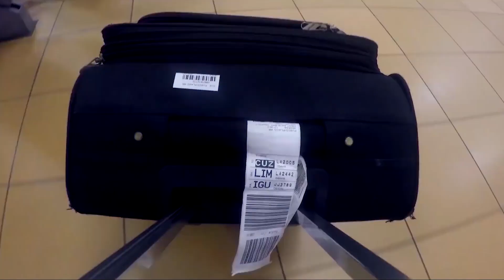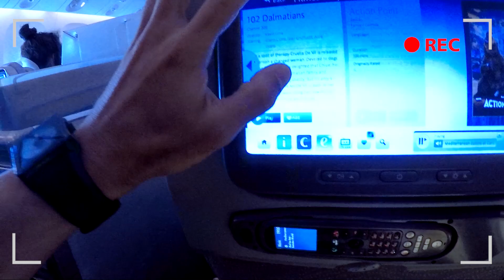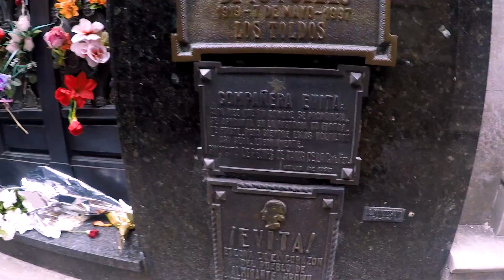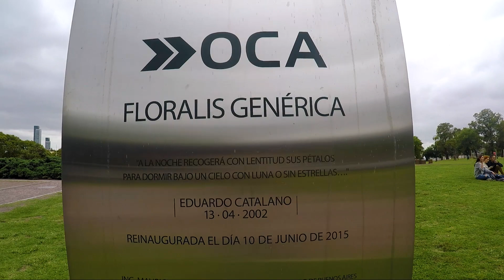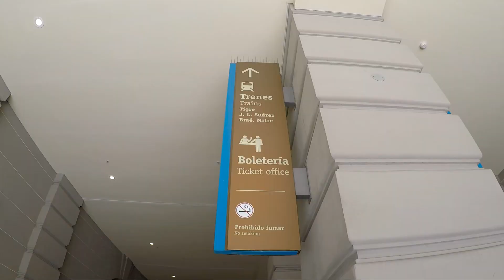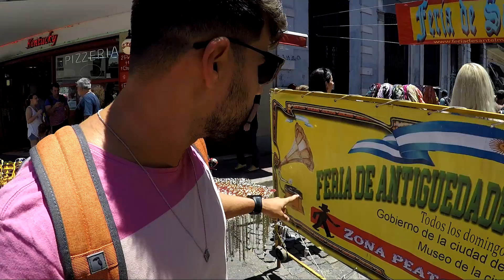Roteiro de 4 dias em Buenos Aires, Argentina, para viajar com amigos. Com preços e valores.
Viajar já é bom, mas viajar em grupo é melhor ainda. E é isso que a gente vai curtir neste FuiComFusco de Buenos Aires, onde vou mostrar nossos 4 dias pela capital Argentina, com dicas de lugares para visitar e o que fazer num fim de semana por lá.

Neste vídeo, vai rolar um programão turístico daqueles pelos principais pontos turísticos de Buenos Aires: Casa Rosada, Porto Madero, Obelisco, Caminito, La Bombonera, e claro, um show clássico de tango na capital do país. Além disso, demos um pulinho de trem até Tigre, uma cidadezinha super charmosa da Argentina e o que fizemos lá? Fomos ao Parque de La Costa, pra amantes de parque de diversões se apaixonarem. Montanha-russa radical, roda-gigante e muito mais.

Agora é só dar o play no vídeo, já pegar todas as dicas e compartilhar com todos seus amigos como dica da sua próxima viagem de férias.

Ah, e já fica aquela dica, hein? Curtiu o vídeo, é só comentar, deixar seu joinha e compartilhar com todo mundo. E claro, fazer sua inscrição aqui no canal e ativar as notificações pra não perder nenhuma dica de viagem, combinado? E se quiser mais dicas ainda, me segue lá no instagram @flaviofusco. Combinado?